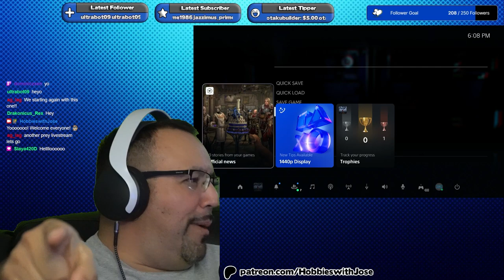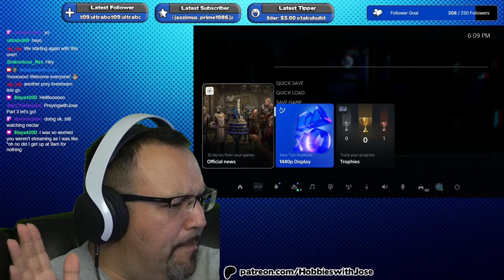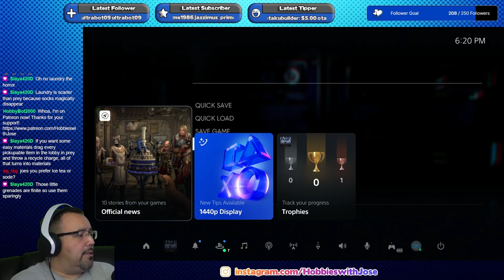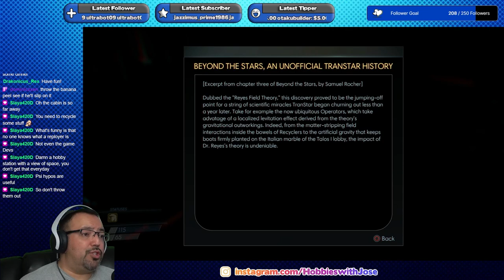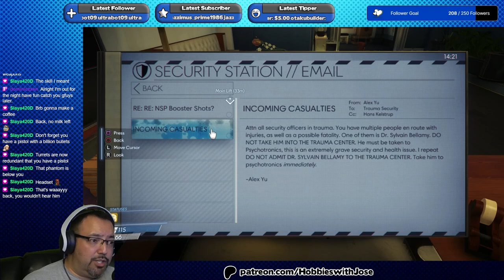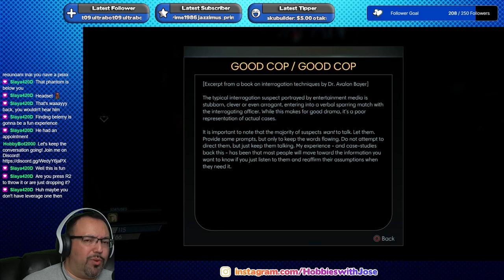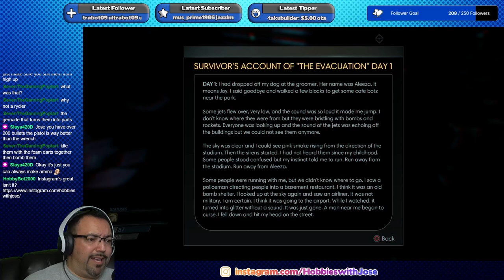Hobbies with Jose Gaming Plays Prey - Part 3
We THOUGHT we were doing pretty good but this game just keeps smacking us down!